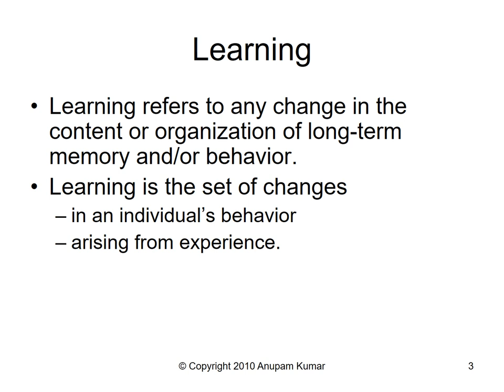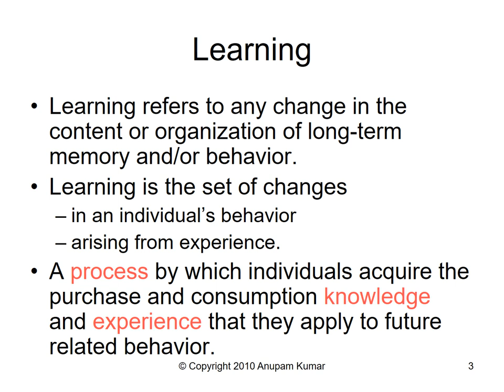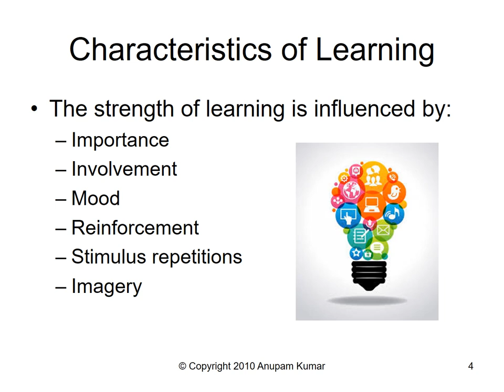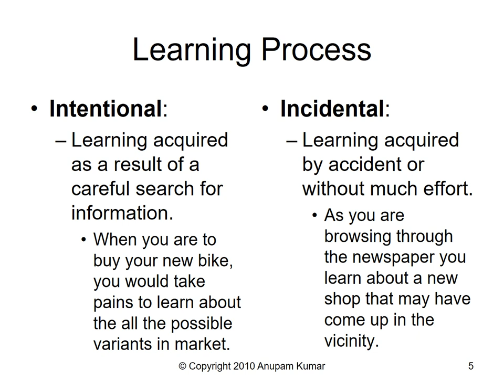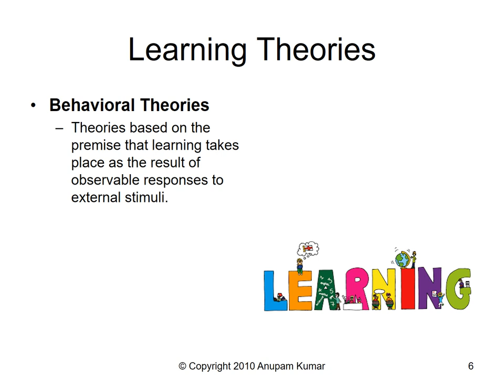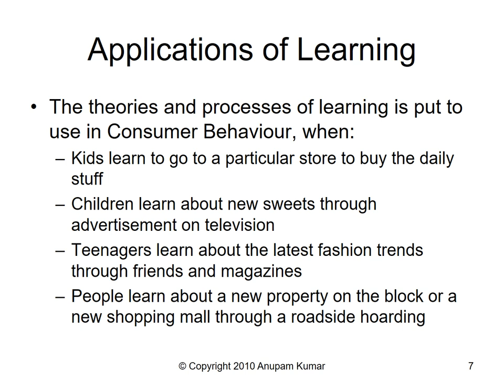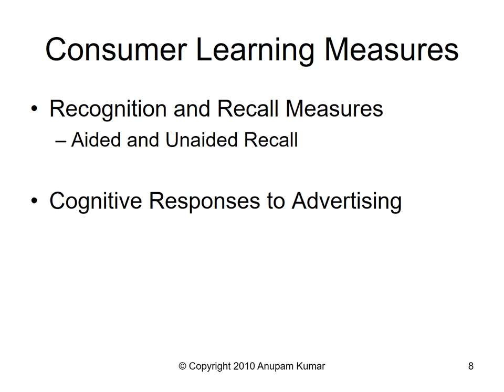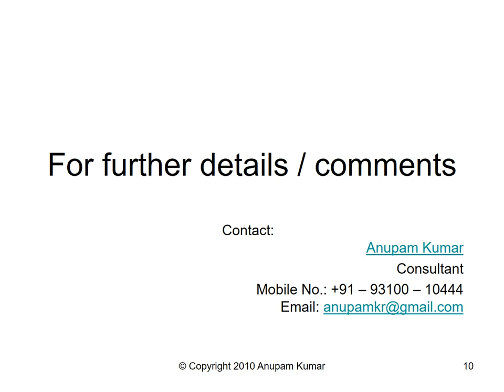Consumer Behaviour and Learning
This video explains the application of learning to consumer behaviour. Consumer behaviour is largely a learned behaviour and organizations take efforts in making their consumers learn about various aspects of their businesses. This video will help marketers, entrepreneurs and students of business management to understand and appreciate the concepts of learning as they apply to consumer behaviour.